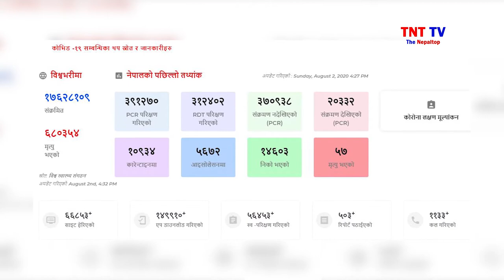वीरगञ्जमा को*रो*ना महामारी भयावह बन्दै, संक्रमण रोकथाम चुनौतीपूर्ण || TNT